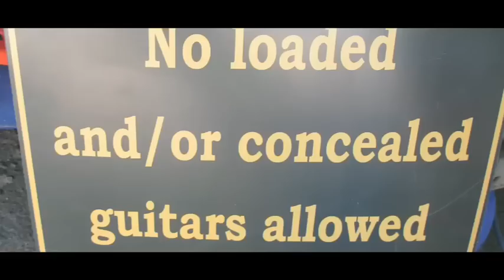Kasabian Fire - behind the scenes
"making of" Kasabian Fire promo which was shot in Piketburg South Africa.